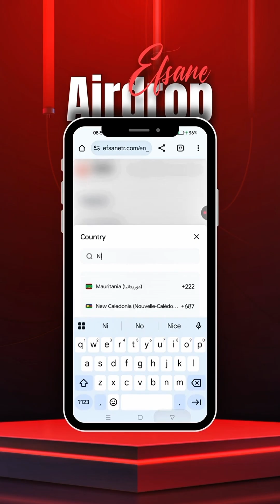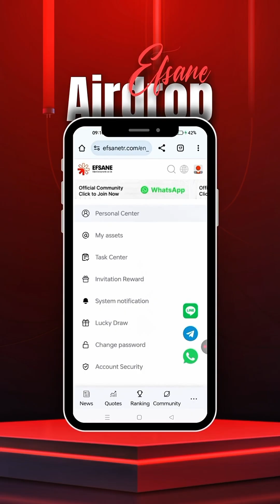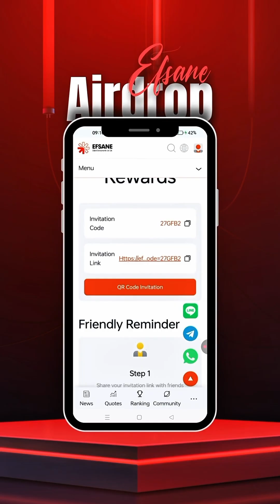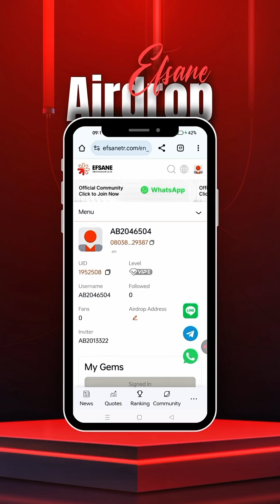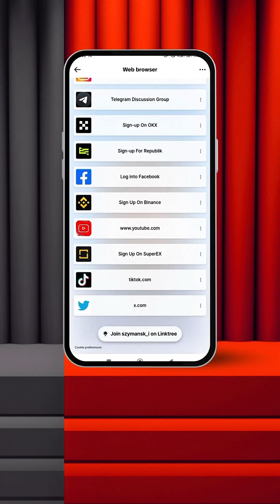Efsane Network Tutorial, Step by Step Guide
"Learn how to use Efsane Network with our step-by-step tutorial. Follow along for a comprehensive guide on navigating the platform and unlocking its features.